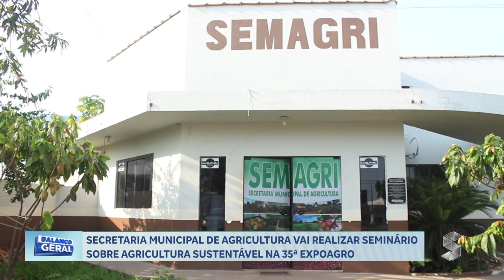SECRETARIA MUNICIPAL DE AGRICULTURA VAI REALIZAR PRIMEIRO SEMINÁRIO SOBRE AGRICULTURA SUSTENTÁVEL